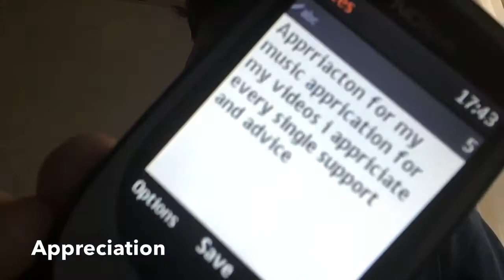Thomas Rodger: The Album | Breakdown: Track by Track